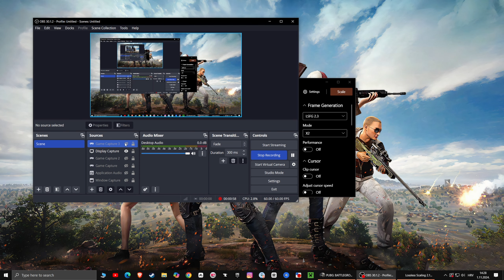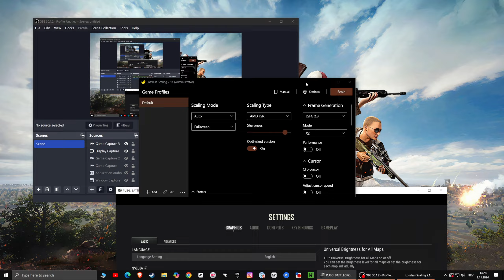Unlock Insane Performance: Triple Your PUBG FPS with Lossless Scaling & Frame Generation!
Unlock the ultimate gaming experience in PUBG by tripling your FPS with the revolutionary Lossless Scaling and Frame Generation techniques! 🚀 In this video, we’ll show you how to supercharge your gameplay, making every match smoother and more responsive than ever before.

What You’ll Learn:
Step-by-Step Setup: We’ll guide you through installing Lossless Scaling and configuring it for maximum performance.
Frame Generation Explained: Discover how this cutting-edge technology can create extra frames, effectively boosting your FPS without sacrificing quality.

Pro Tips: Learn the best settings to use for different hardware setups to achieve optimal results.
Real Gameplay Demonstrations: Watch as we put these techniques to the test in real PUBG matches, showcasing the dramatic improvements in performance.

Why You Can't Miss This:
Say goodbye to lag and hello to fluid gameplay!
Perfect for gamers looking to enhance their competitive edge.
Compatible with a wide range of systems—whether you’re on a high-end rig or a budget build!

Join us as we dive deep into the world of FPS enhancement and elevate your PUBG experience to new heights! 🔔🎮